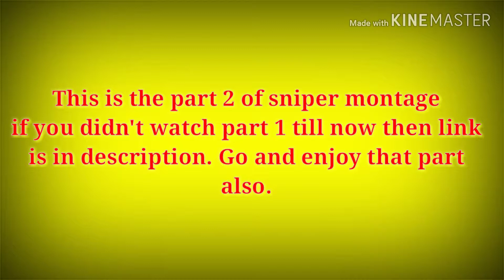One of the best sniper of PUBG mobile | Sniper montage part 2 | PUBG mobile gameplay | TRZ GAMING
In this video you will watch awesome quicscope , peek_and_noscope ,flick_shots and simple headshots. If you surprised by any shot of this video than smash that like button to show love and don't forget to SUBSCRIBE and press the bell icon, also share this awesome montage with your friends (मित्रमंडल).

Device specifications -
Ram :- 2GB
Rom :-  32GB inbuilt storage
Processer :- Quad-qore max 1.40GHz

App used for video editing
App used for thumbnail

Game :- PUBG_Mobile
Claw :- Thumb